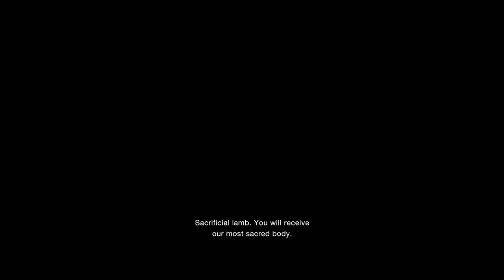Resident Evil 4 Remake NG+ S-Rank HARDCORE (No Infinite Ammo, No Glitch)